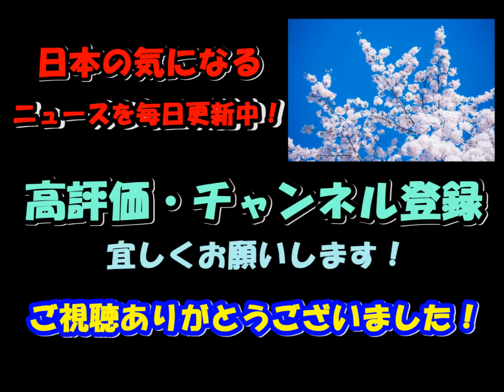小池都知事 豊洲市場長はじめ幹部らを更迭！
豊洲市場をめぐる問題で、東京都は、担当局の責任は免れないとして、トップの岸本良一市場長をはじめ複数の部長級の幹部らを近く、更迭する方針を固めました。
豊洲市場をめぐる問題で、東京都は、いつ誰が盛り土を行わない方針を決めたのか特定できなかったと結論づけた一方、事務系と技術系の職員の連携不足など組織の問題が背景にあるなどとする内部調査の報告書をまとめ、小池知事は今月５日の都議会で、「懲戒処分も含めしかるべき対応をとる」として関係者の処分を検討する考えを示しています。

こうした状況を受け、都は、担当局の中央卸売市場の責任は免れないとして、現在トップを務める岸本市場長をはじめ管理部長など、複数の部長級の幹部らを近く、更迭する方針を固めました。一方、歴代の市場長の責任の所在についても調査を進めることにしています。

また、事務系のトップが盛り土をめぐる工事方法など技術的な内容について十分にチェックできなかったことなどを踏まえ、組織体系も見直す必要があるとして、都は、中央卸売市場に新たに技術系の幹部を置くことも含め体制の検討を進めることにしています。

オススメ
有りそうで無いのがお金！無さそうであるのが借金！！配偶者控除のゆくえは・・・｜竹田恒泰チャンネル
東京で大規模停電発生、早い段階から朝鮮人のせいになってて自業自得
【韓国研究陣が世紀の大発明】 １００倍速く充電できる新バッテリーを開発！